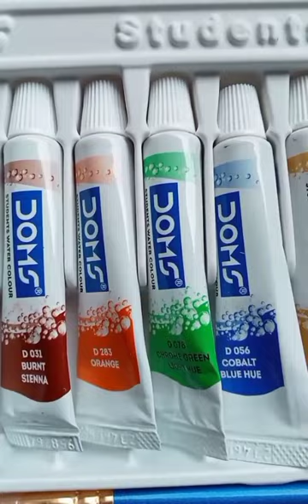DOMS WATER COLOUR TUBE 12 SHADES